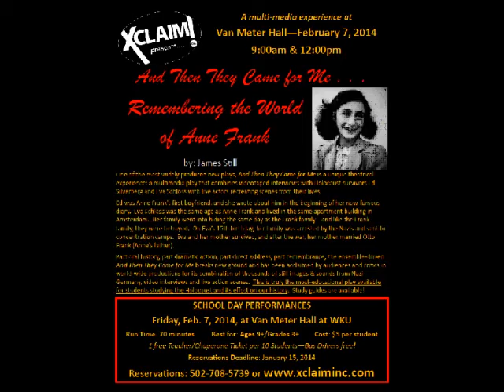February 6 Final